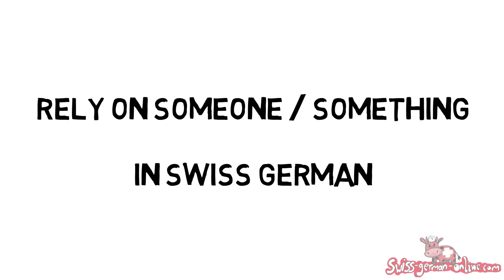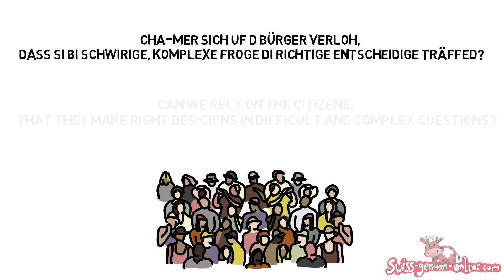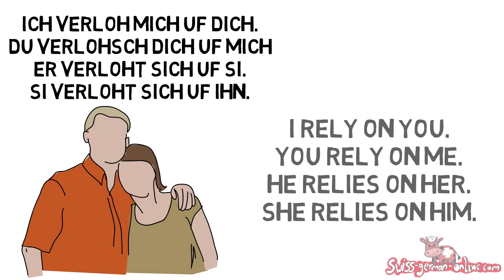"Rely on" Swiss German for advanced students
Today we will talk about trust in Swiss German. In general, I would say people on Switzerland trust each other, we must rely on each other to function properly as a society.  When I go to a doctor, I must rely on him and trust him.  I can rely on my friends if I need something from them. I can rely on my government. I guess it is a luxury to live in a society where we can trust and rely on each other. Can you give another example where you were able to trust somebody?